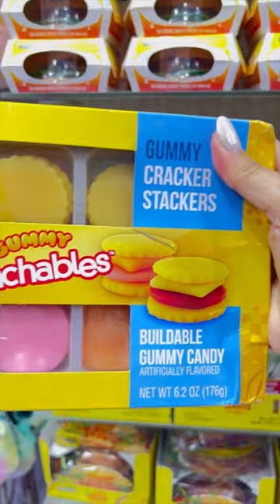JUICY DROP GUMMY DIP N STIX satisfying candy Packing School Lunch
Packing School Lunch *KOREAN CORN DOG* shortsviral JUICY DROP GUMMY DIP N STIX